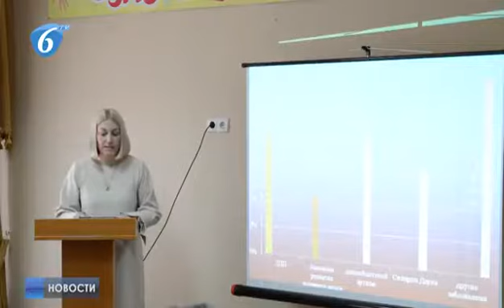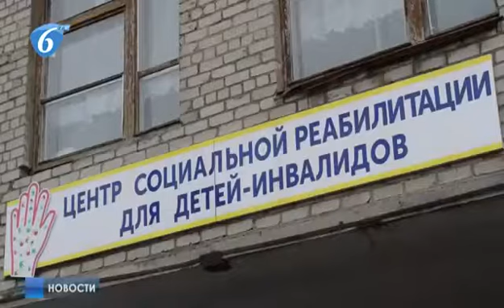Семинар руководителей Центров социальной реабилитации детей-инвалидов на Донбассе